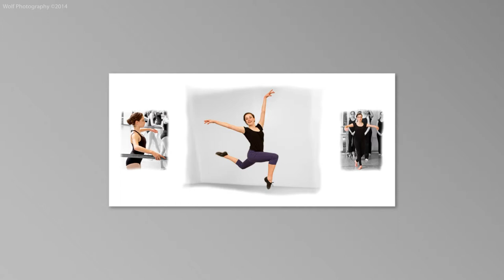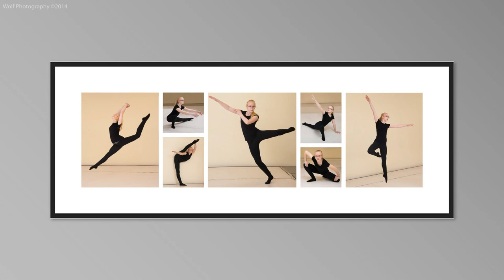Wolf Photography Dance Compilation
To NCDI parents, text to be sent a link to the Signup genius page to view your children's 2016 photos.